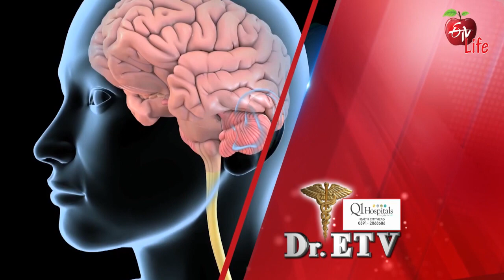Dr ETV | డాక్టర్ ఈటీవీ | Promo | 3.30 PM | 6th October 2022 | ETV Life